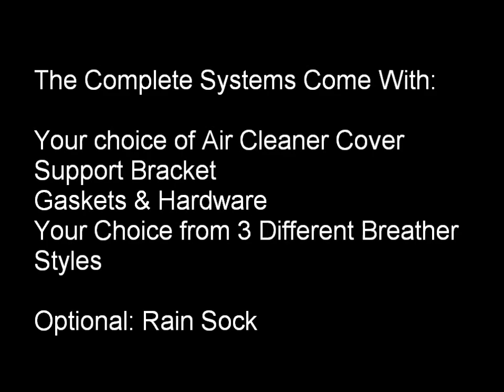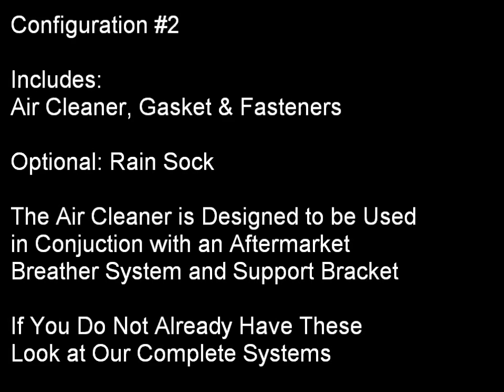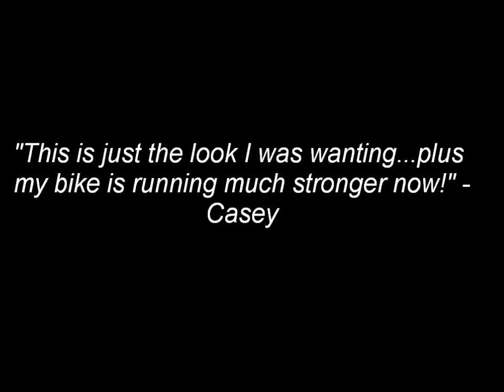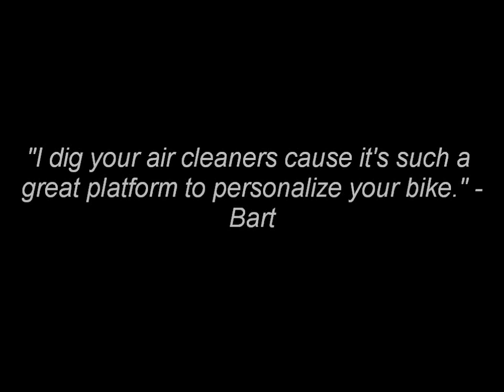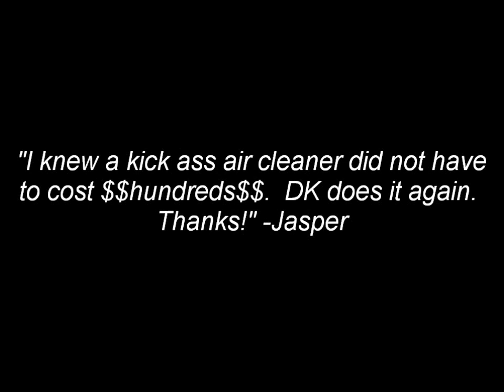DK Custom Twin Cam Stage 1 OUTLAW HiFLow 587 Air Cleaner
Harley-Davidson Twin Cam Stage 1 Air Cleaners